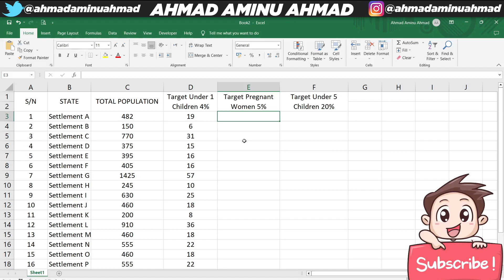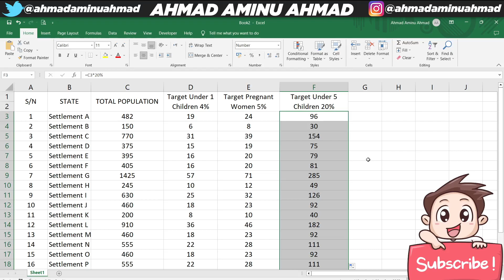KOYI EXCEL 52 BAYANI A KAN SPECIFIC PERCENTAGE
A cikin wannan series Insha Allah, zan yi bayani cikin harshen hausa, akan Excel, daya bayan daya domin mutanen mu su amfana.

Wannan series din na wanda bai taba koyon Microsoft Excel bane ko wanda ke neman karin bayani dangane da Microsoft Excel, shiyasa muka faro tun daga farko ta yadda kowa da kowa zai iya biyar wannan series nawa.

Domin tambaya ko karin bayani dangane da bidiyon da kuka kalla sai a ayi comment a kasan wannan bidiyo din.

1st Floor Bagudu Plaza above JoJo CD, Tudun Wada Gusau, Zamfara State, Nigeria.